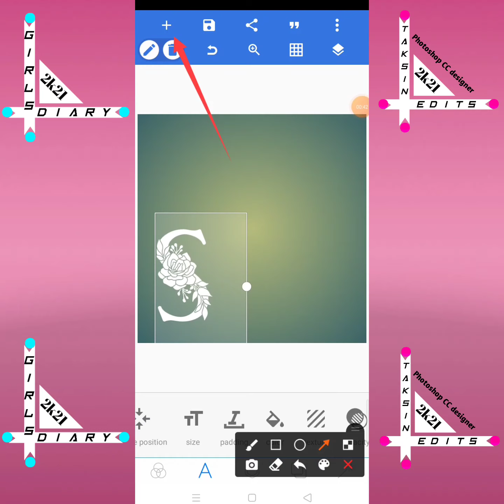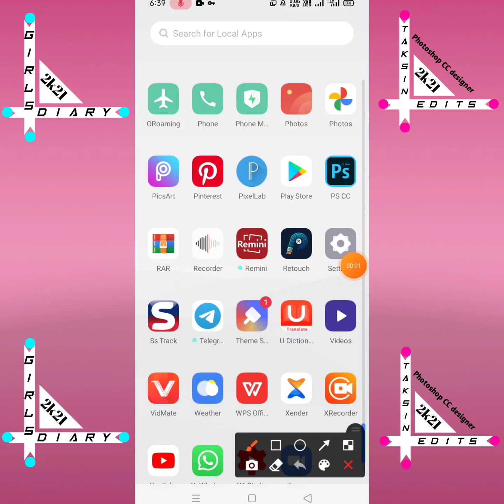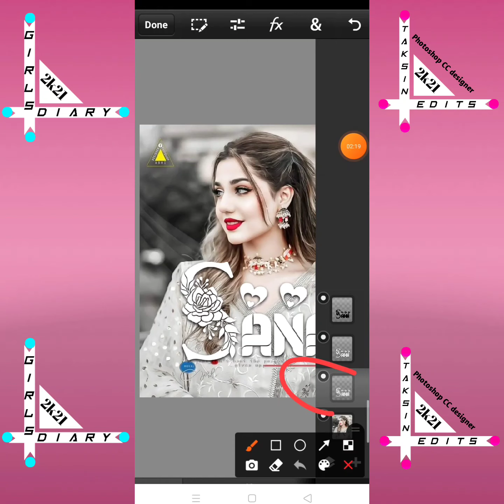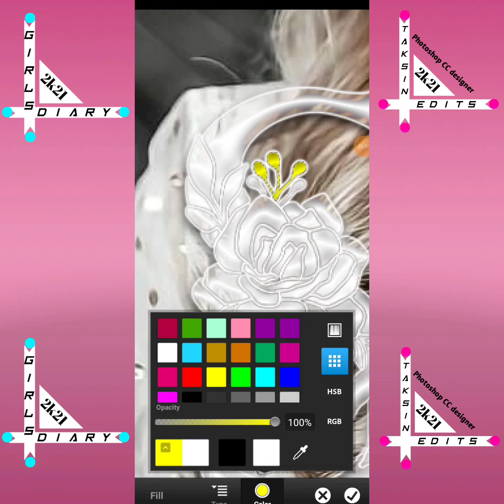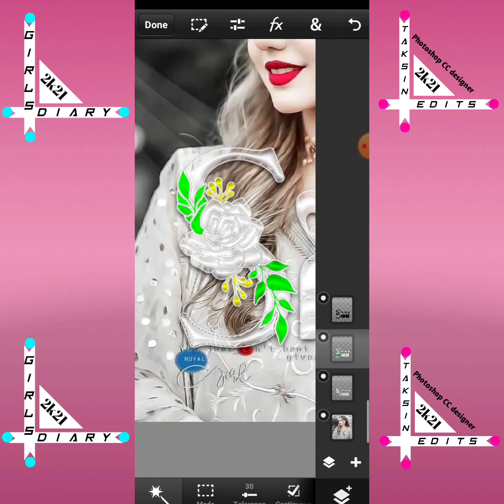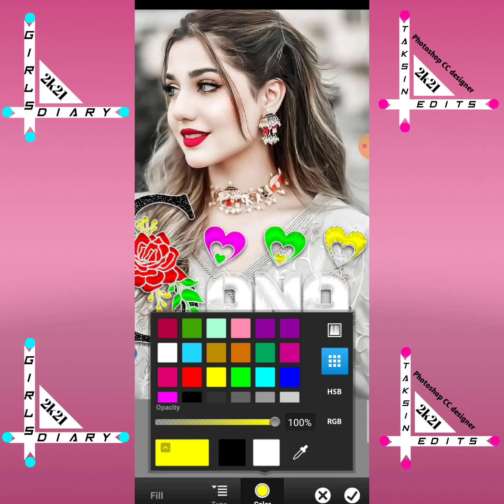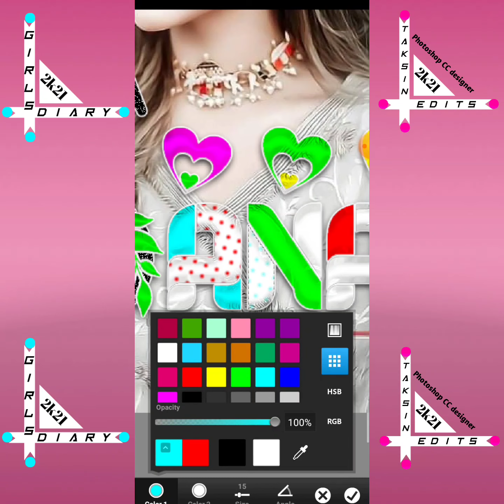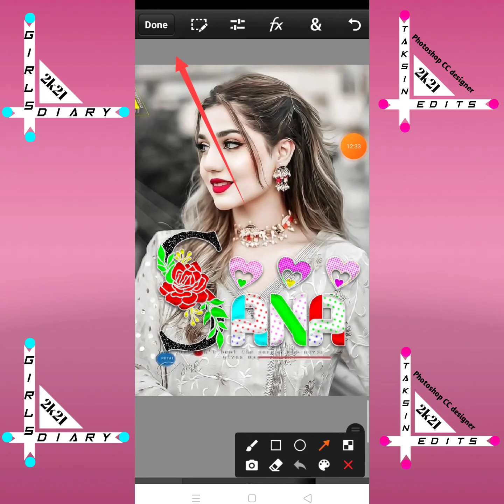How To Make New Glass Font Dp Editing 😯2021||Glass Font Dp By PixeILab &ps cc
Stylish Glass Font Editing 2021 - how To Make New Glass Font Dp Editing  - Girls Diary